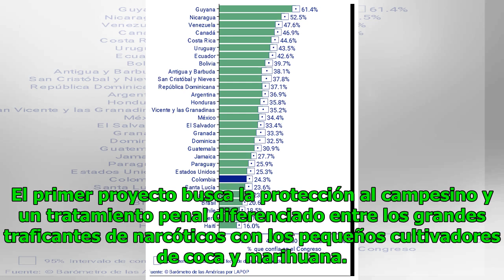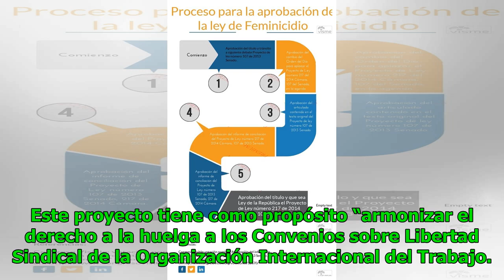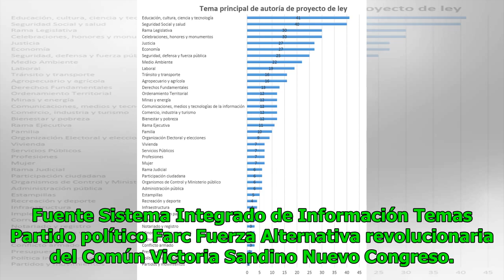Farc radicó tres proyecto ley ante el Congreso Noticias 24/7